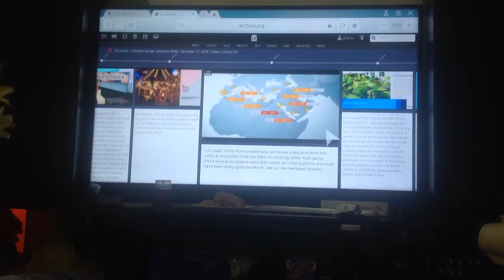Deutsche Welle - Weather - (27/12/2018)